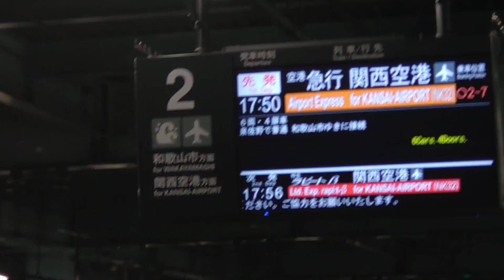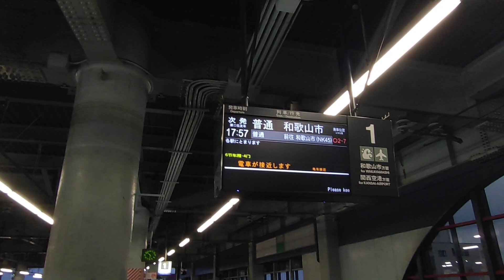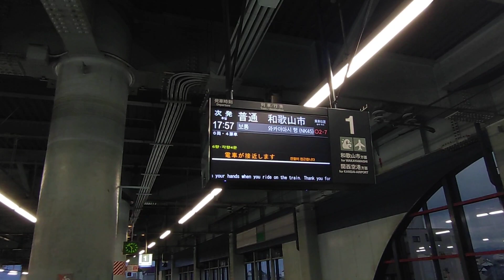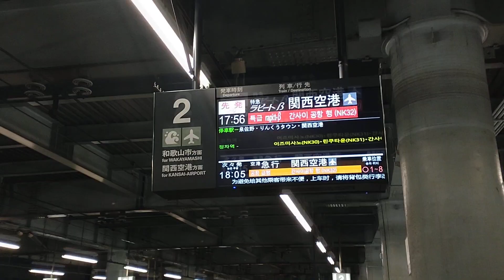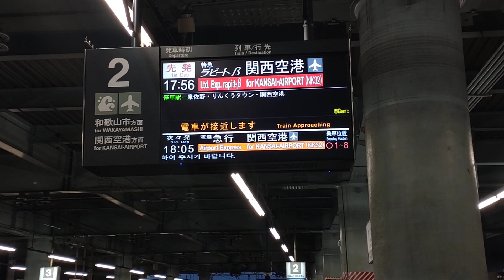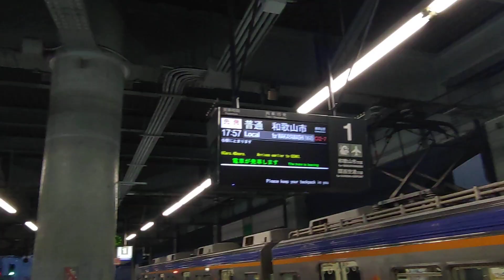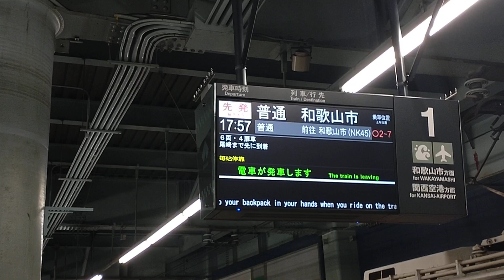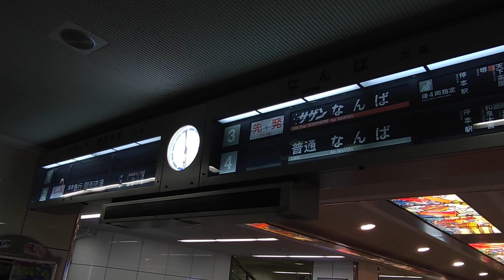南海岸和田駅 遂にパタパタがLCDに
他の駅で発車標のLCD化が進む中、既にLEDだった堺東がLCDとなった後もしばらくパタパタで残っていた岸和田ですが、この度LCDに更新されています。これにより、南海の駅でパタパタが残るのは和歌山港のみとなりました。改札近くの発車標はまだパタパタで残ってますが、こちらも2/24に更新されるようです。

タイプとしては難波とほぼ同類ですが、電車接近等の表示パターンが変わっています。まだ列車位置が表示されていないので、後に表示されるようになるのでしょうか？この駅は優等列車が停まる駅の中で、放送にて「足元の白線まで」のフレーズが使われてる最後の駅であり、放送もそれと同時に更新されそうですね。

ちなみにパタパタ時代の2008年か09年頃？に両数表示や後に列車位置を示す為のLEDが設置されましたが(過去に同じくパタパタ時代の天下茶屋や堺でも見れた)、そちらも合わせて撤去されてます。

余談ですが、列車発車ブザーが最初に更新されたのは確かこの駅なんですよねぇ…

2022/2/20撮影